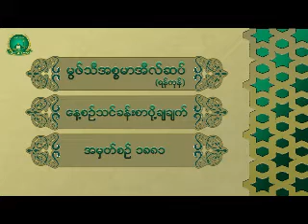1881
မြဖ္သီအီစၥမာအီလ္ဆပ္။ (ရန္ကုန္)

အမွတ္စဥ္ ၁၈၈၁။